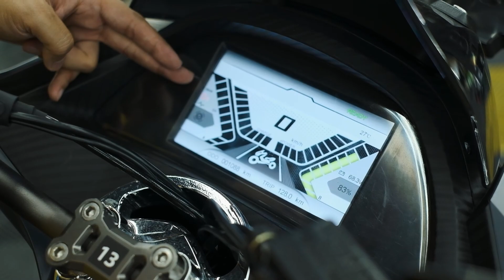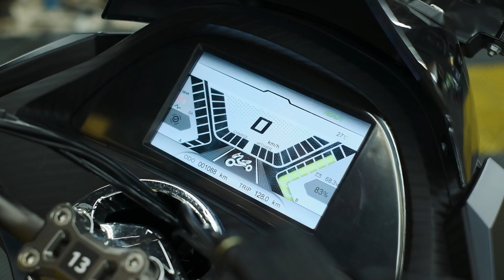GAPERLU ANTRI KE SPBU LAGI NIH KALAU PAKE MOTOR INI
We Are Rainbow Moto Builder
We make your bike different

Konsultasi perihal motor custom dan budget yang pas buat motor kalian , langsung aja kontak kami
Contact Person:

Penasaran motor kalian masuk rainbow jadi apa ?

Tire by FDR